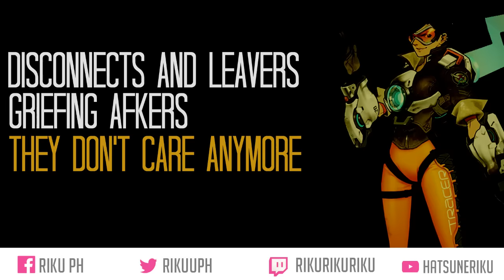Riku - This Is Why I'm Gold (This is All We Know - The Chainsmokers PARODY)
New parody song dedicated to Overwatch players! \o/ This is completely for fun! No need to take it seriously. But this is mainly inspired by the salt I've accumulated from trying so hard to reach platinum! Hope you guys like it!

Original Song: This is all we know - The Chainsmokers
Parody Lyrics/Video/Sang by: Riku PH

Lyrics:
Disconnects and Leavers
Griefing AFKers
They don't care anymore
Trolls and Torbjorn only
This Mercy beside me
Always dead and never ults
We're falling apart
Still we queue together
These past few games made us tilt forever
And this is why we're gold
This feeling's why we're gold [Pharah]
Attack Symmetra on King's Row
Genji jumping through the city
Throw a Hanzo and Widow
Double snipers
Are you kidding?
Nano boosting a Lucio
And a Reinhardt charging solo
And this is why I'm gold.